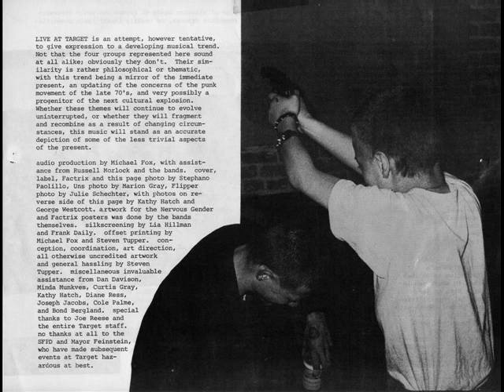Nervous Gender - Nothing to hide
Song from "Music from hell" Subterranean Records '81
If you want to have HQ photos of insert please message me.